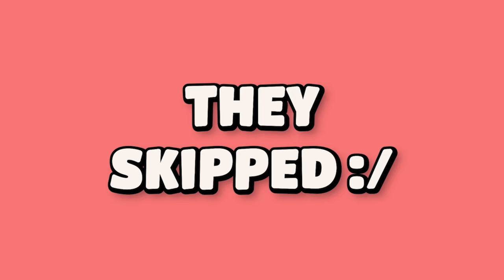Omegle Impractical Jokers